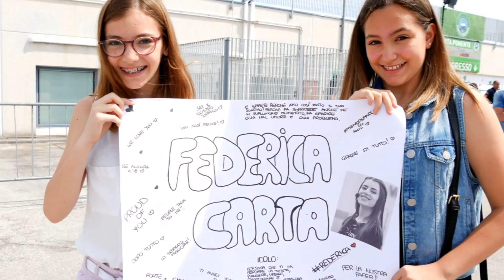FEDERICA CARTA - UN FANTASTICO POMERIGGIO CON LEI E I SUOI FANS :-)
Strepitosa e generosissima Federica, che si è donata moltissimo a tutti i suoi Fans, dedicando loro molto tempo e lunghi abbracci fatti di cuore. cosa che non è affatto scontata,... veramente ammirevole questa ragazza !!!
L’album "FEDERICA", è tutto bello dall'inizio alla fine!!! .(*ndr) parola di uno dai gusti difficili :-) ...Album certamente degno di essere acquistato !!! (y)
Sulla pagina Facebook di Chewingum Tv trovate numerose foto dei fans e a breve anche quelle di Federica